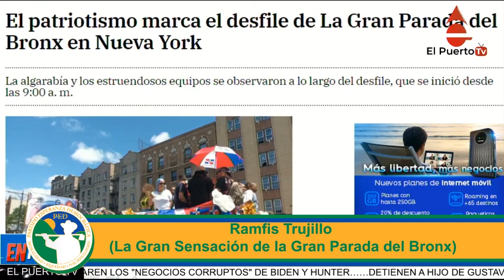DEMOSTRADO...Apoyo total a Ramfis de dominicanos en el extranjero en parada del Bronx